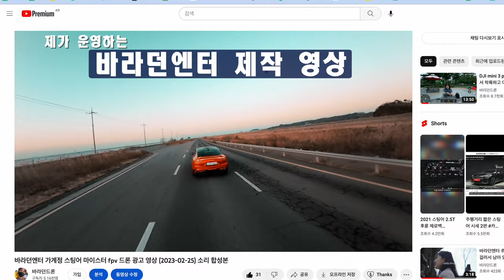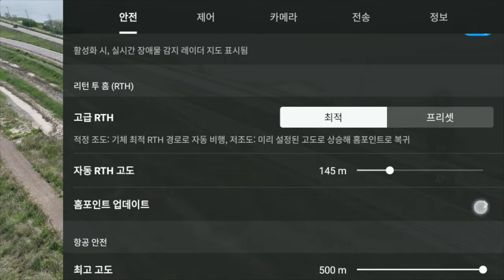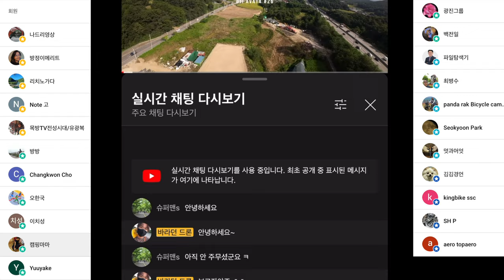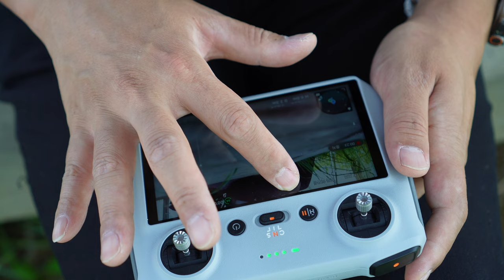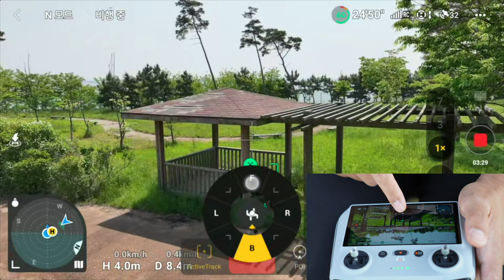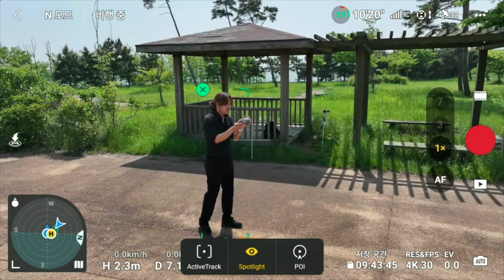매빅 3 프로 피사체 (사람,차량) 액티브트랙 최대 속도는? 트레이스 모드 평행 모드 POI 그리고 액티브트랙 사용 방법입니다